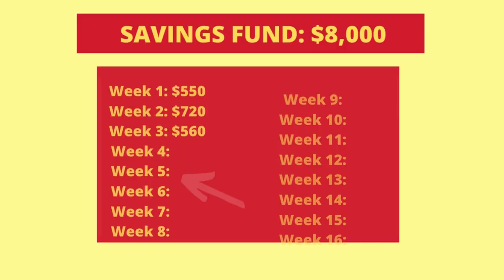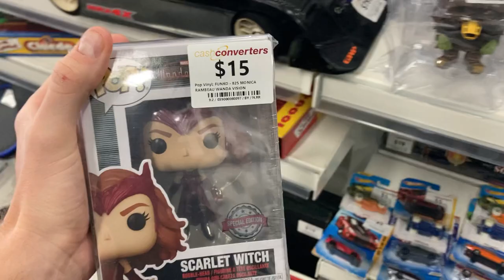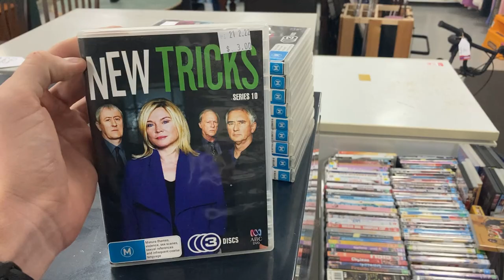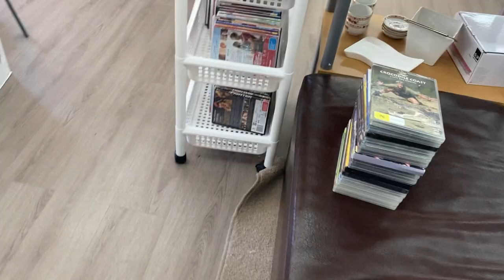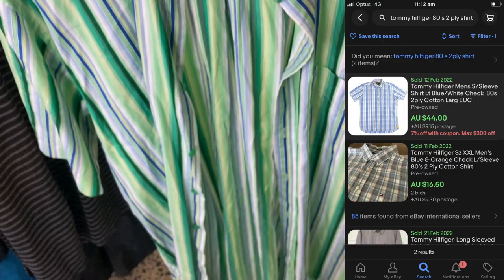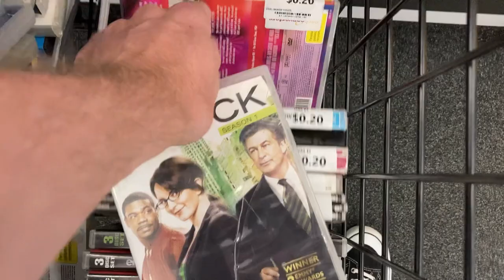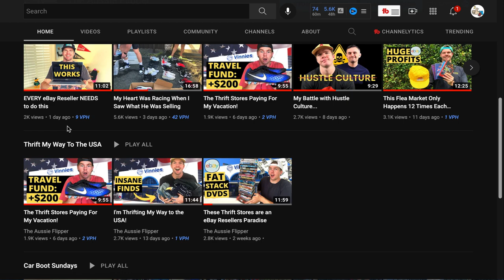The WORLDS CHEAPEST Pawn Shop Deal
This Has To Be The WORLDS CHEAPEST Pawn Shop Deal.
We're hunting through pawn shops & thrift stores to find quality items that we can sell on eBay because for a profit because I'm on a mission to make $8,000 in 16-weeks selling thrift store items on eBay so I can go on a Thrift Trip to the USA!  We got a whole lot closer to our goal in this week's new episode!  Enjoy!

picker,
ebay,
pawn shop,
thrift store,
finding dvds in pawn shops,
video game hunting,
reseller,
thrifting,
picking,
flipping,
resale,
ebay seller,
pick,
flipper,
flip,
ebay store,
business,
finance,
vlog,
profitable items,
goodwill,
thrift store,
profit,
yard sales,
sales,
reseller advice,
profitable items to flip on ebay,
resale business,
ebay advice,
media,
goodwill haul,
household,
goodwill finds,
thrift finds,
reselling,
yard sale,
garage sale,
garage sales,
sales training,